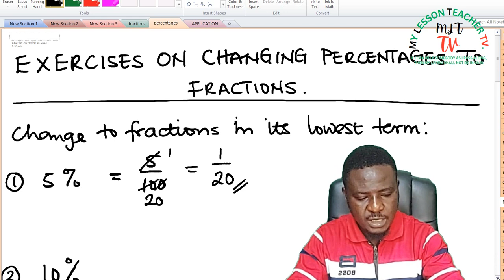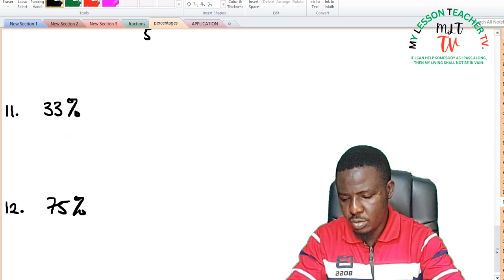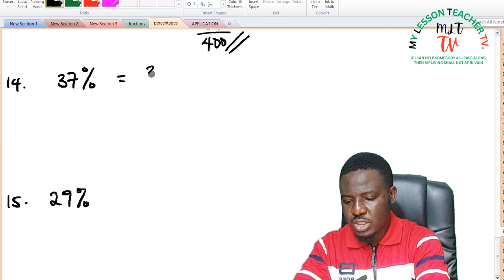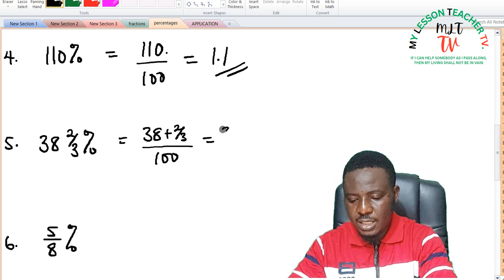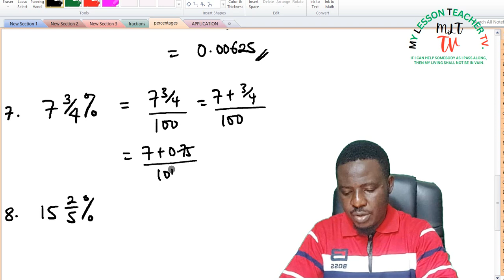Pry 5_lec201_Percentages 0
In this lecture video, learns will be taught how to express percentages to fractions and decimals. maths percentage @mylessonteacher